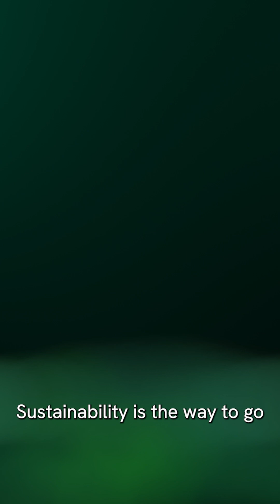The Energy Crisis of Data Centers: How AI is Driving Change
Did you know that data centers are one of the largest consumers of electricity, especially with the rise of AI? Currently, the data center industry accounts for 2-3% of global electricity consumption, second only to aviation in terms of carbon footprint. As AI demands more computing power, it's projected that 25% of the US's energy will be used to power AI computers in a few years. Discover how we can tackle this massive problem through sustainable solutions like renewable energy sources and innovative designs.